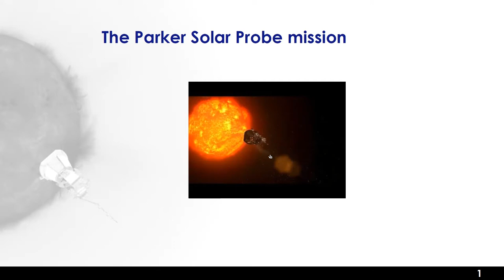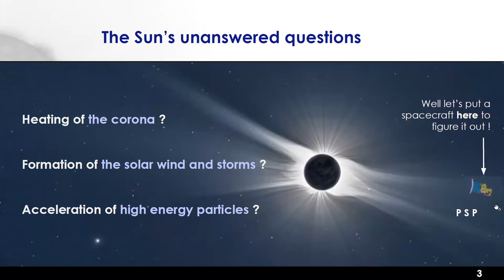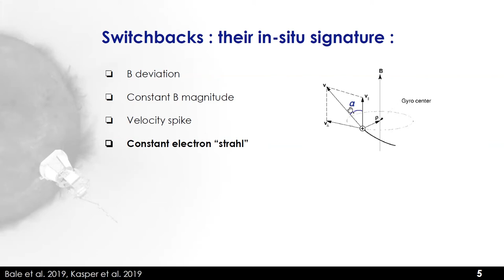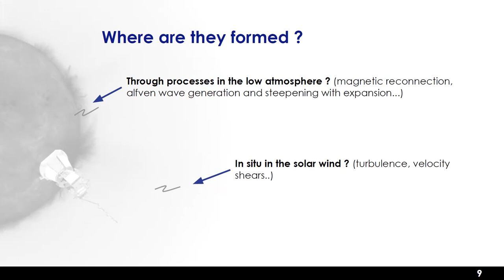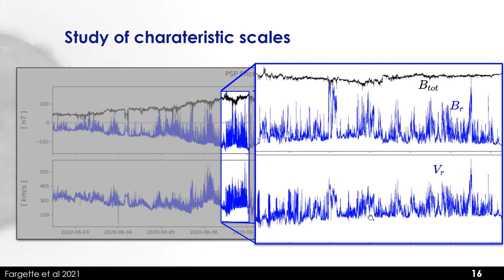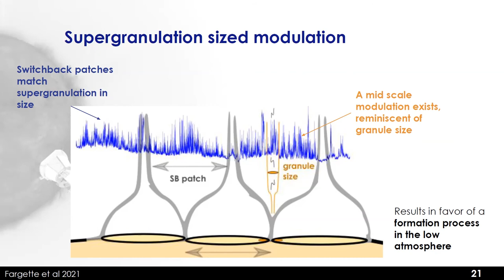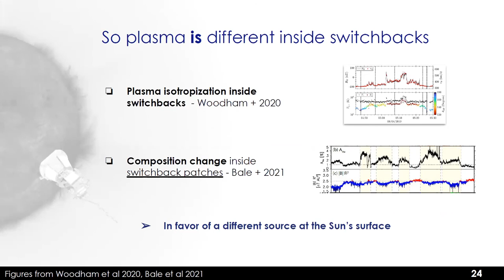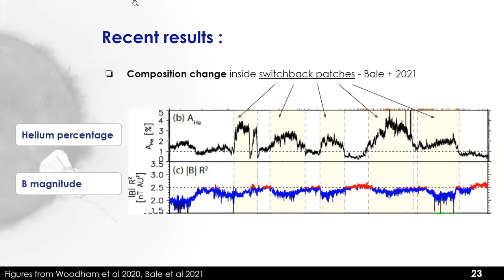What are the magnetic switchbacks observed by the mission Parker Solar Probe ?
Naïs Fargette (IRAP)

Near the Sun, the solar wind magnetic field is dominated by Alfvénic structures that undergo reversals of the radial magnetic field while keeping a constant strahl and constant magnetic field amplitude as well. They are called magnetic switchbacks and are interpreted as accelerated folds on the magnetic field in the solar wind. They were observed by numerous missions (Wind, Ulysses, Solar Orbiter) and were most striking in Parker Solar Probe data, below 0.3 AU. Their origin is still debated and scenarii include interchange reconnection at the Sun’s surface, propagation of alfvenic waves and a turbulence driven phenomenon. In this talk I will present some characteristics of the switchback structures, give an overview of the existing formation theories and describe the latest results on the topic.

video editing Benjamin Benne